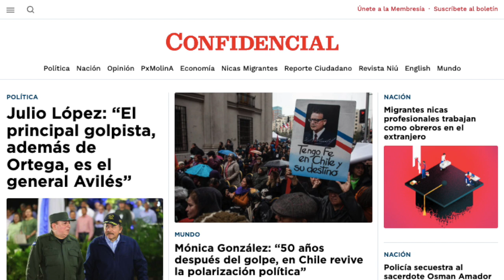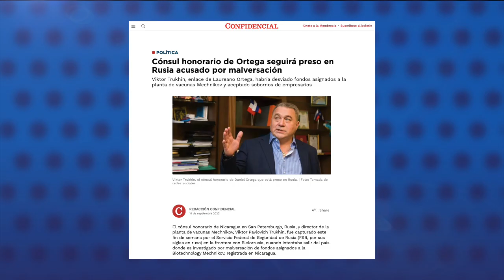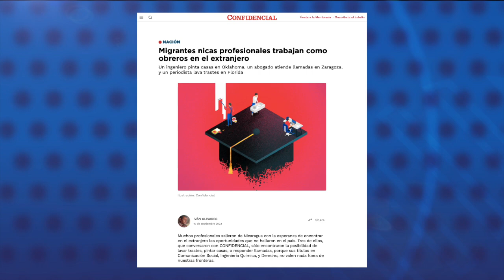Empresas de Zona Franca han despedido a 15 000 trabajadores en 2023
Las empresas de Zona Franca de Nicaragua despidieron a 15 000 trabajadores en lo que va del año debido a la pérdida de contratos, aseguraron fuentes y trabajadores de estas compañías a CONFIDENCIAL.
Un trabajador de Zona Franca que se identificó como “Fernando”, relató que además de los despidos, a la mayoría de los trabajadores solo les pagan el salario básico, ya que les imponen metas inalcanzables que los dejan sin bonos por producción; además, aseguró que las empresas redujeron la compra de materia prima.
Un informe del Banco Central reveló que entre enero y julio de 2023 las exportaciones de Zona Franca disminuyeron 6.4%, a pesar de un aumento interanual promedio de 4.1% en los precios de los bienes que producen.
El rubro con mayor caída fue el de textiles, con una reducción de ingresos de 195 millones de dólares.

Lea el relato completo de los trabajadores de Zona Franca en nuestro sitio web

Estas son otras noticias destacadas de la jornada en Nicaragua:

- Cónsul honorario de Ortega seguirá preso en Rusia acusado por malversación.
- Monseñor Báez llama a militares "altaneros, corruptos" a dejar de amenazar "voces libres".
- Migrantes nicas profesionales trabajan como obreros en el extranjero.